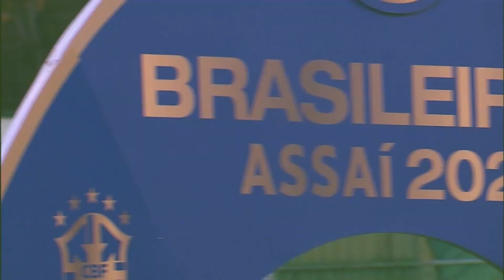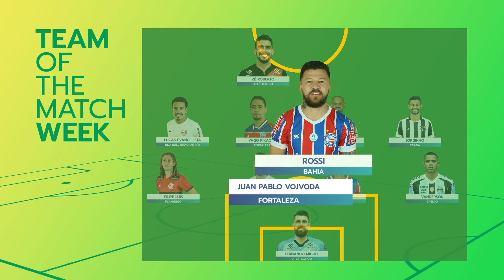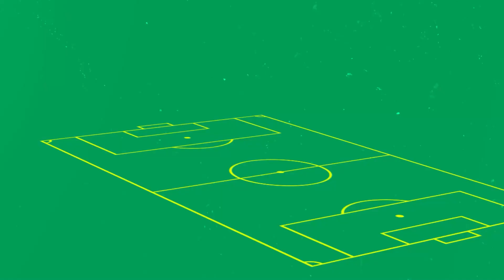Magazine Brasileirão 2021 - Matchweek 1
¡Volvió el campeonato más competitivo del mundo! La temporada 2021 del Brasileirão comenzó este fin de semana, cargada de emociones.

And it’s back! The 2021 season of the most competitive championshipin the world started this weekend, already full of excitement.